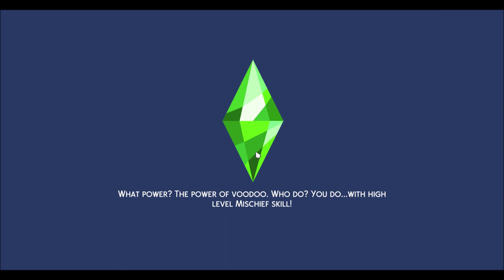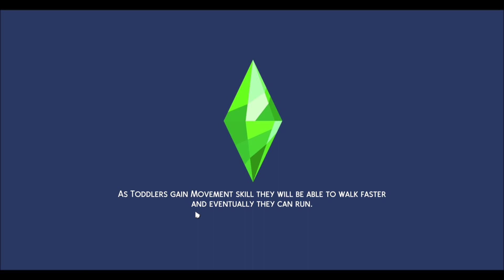Sims 4 Limited ep 8 The Glade in The Tree By Lady Amena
Welcome Explores to Sims 4 Limited.   Having discovered an entrance in a nearby Tree a discovery is begging to be made.  Theres a Glade inside here!  Our Storytelling Adventure continues with ep. 9